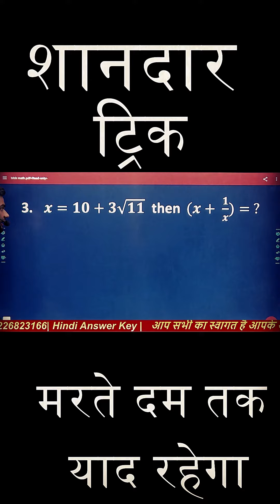algebra math trick | SSC RAILWAY BANK All Competitive exam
Math By :- Ravi Sir

Board Exam 10th, 12th के लिए इस चैनल को Join करे